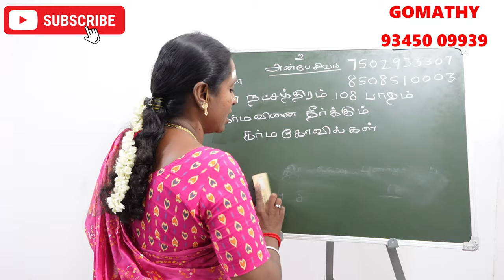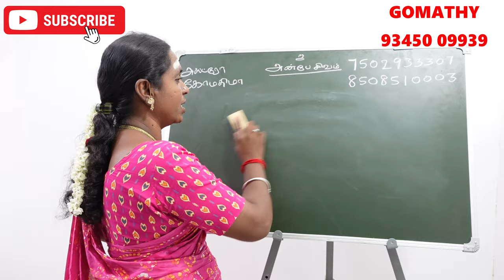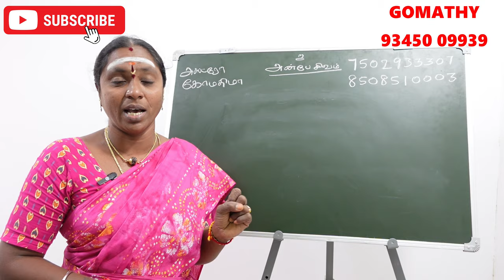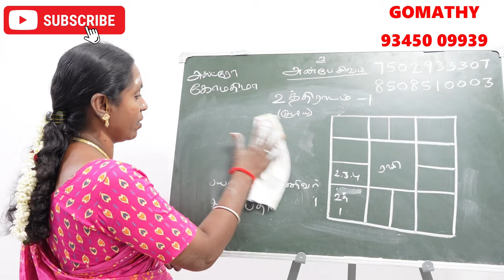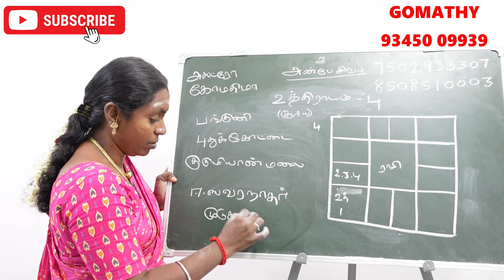உத்திராடம் நட்சத்திரம் பிறந்தவர்களுக்கு கர்மவினை தீர்க்கும் கோவில் | uthiradam natchathiram karma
உத்திராடம் நட்சத்திரம் பிறந்தவர்களுக்கு கர்மவினை தீர்க்கும் கோவில் | uthiradam natchathiram karma kovil